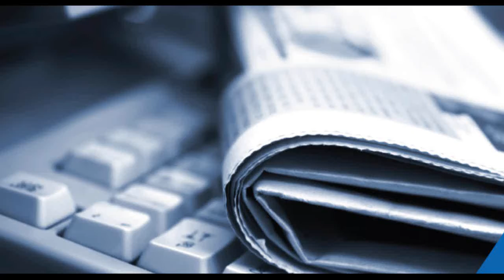Semáforo rojo: Banda mostró talento en calles de CBBA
En Cochabamba, luego del desfile escolar, algunos miembros de la banda de la Unidad Educativa del Ejército aprovecharon para animar y mostrar su talento en las calles mientras los choferes de automoviles esperaban el cambio del semáforo. No faltó quien premiara a los estudiantes con algo de dinero.